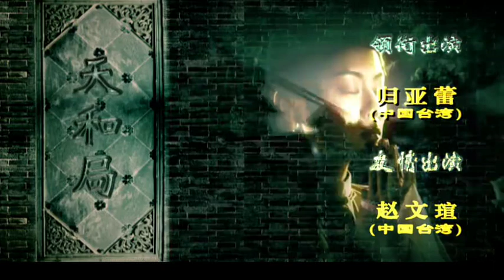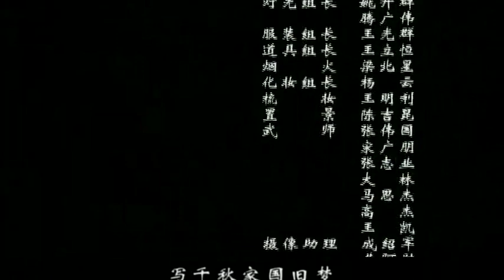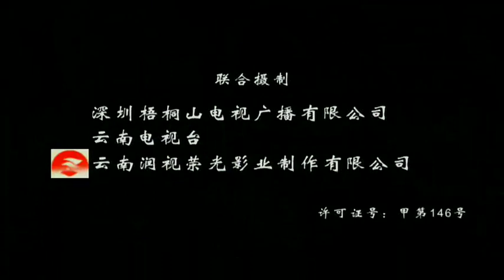【2023催淚愛情劇】燼相思 第22集：富家千金親爹被氣死，昔日情人的爹竟是殺父仇人，從此恩斷義絕（主演：：劉燁/孫儷/楊冪/杜雨露）